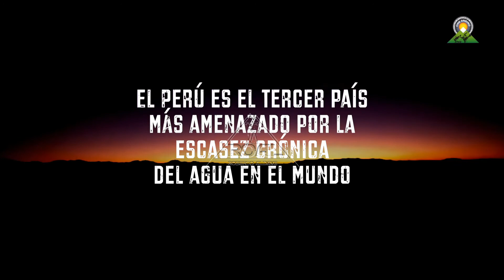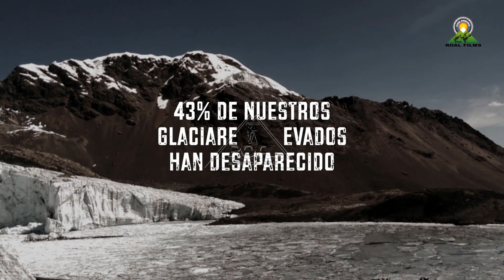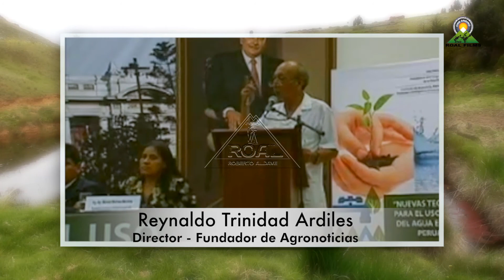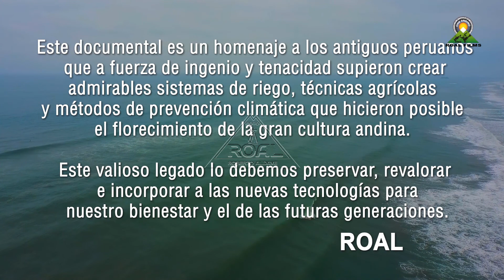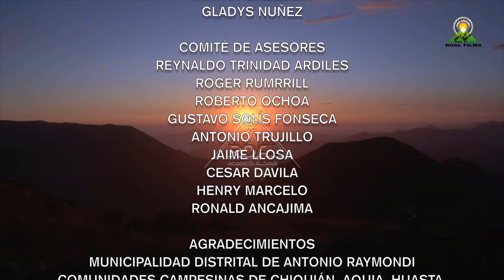Misky Yacu Agua Dulce de los Andes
Misky Yacu Agua Dulce de los Andes documental realizado por el cineasta Roberto Aldave Palacios